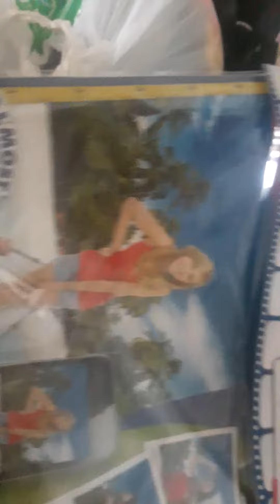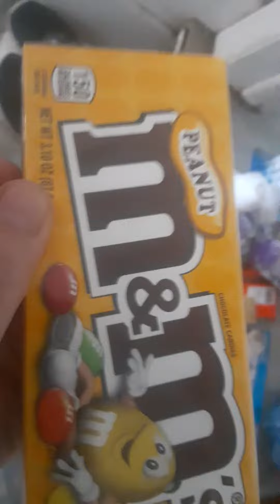Dollar Tree haul June 8th $37.00